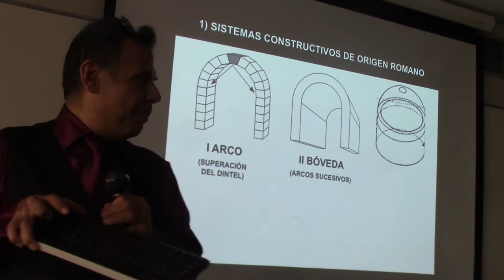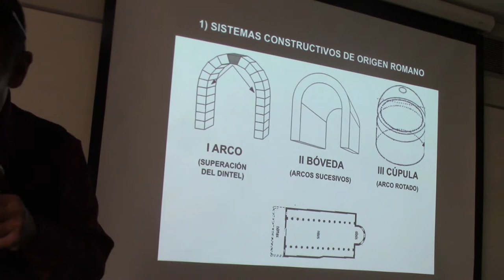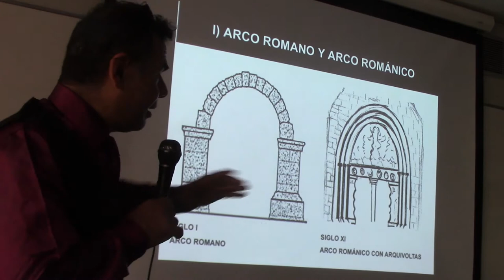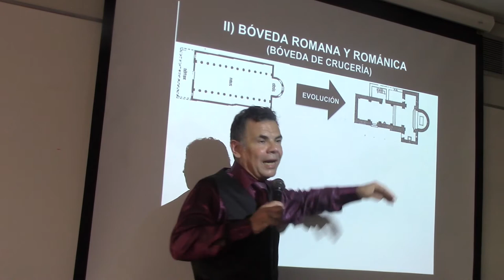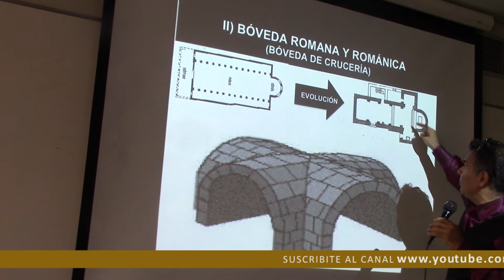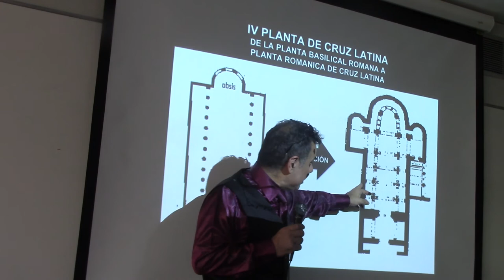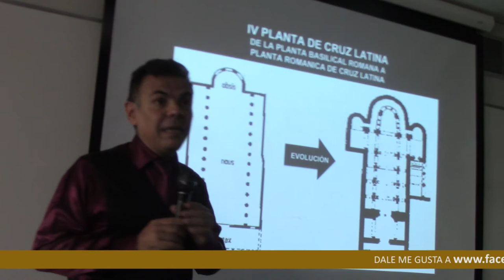92 INGENIERÍA ROMÁNICA